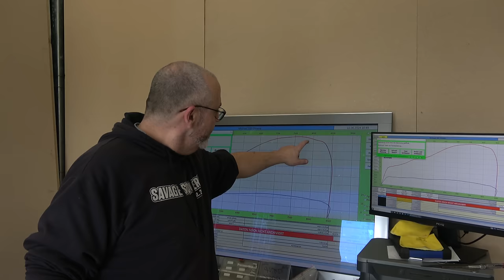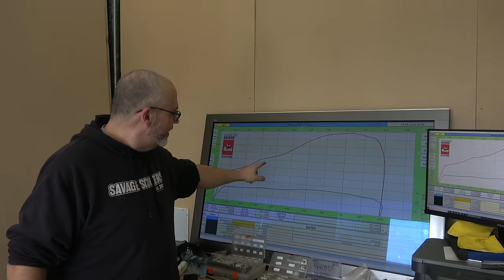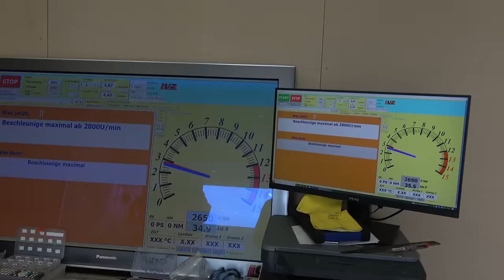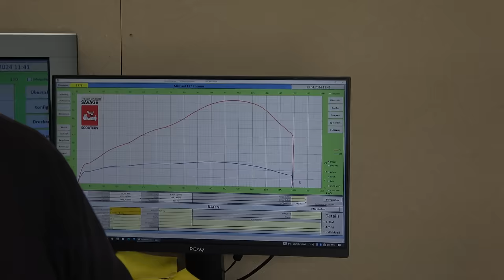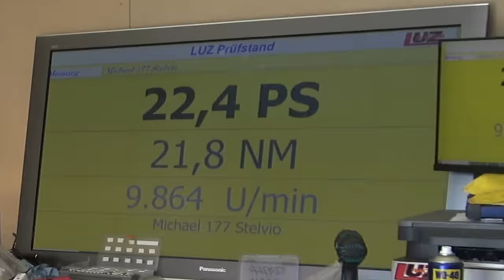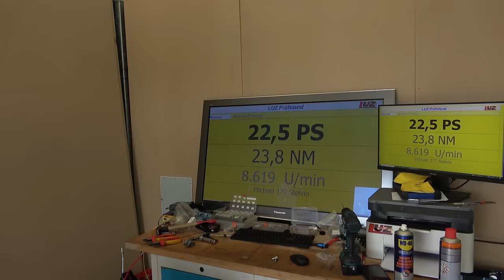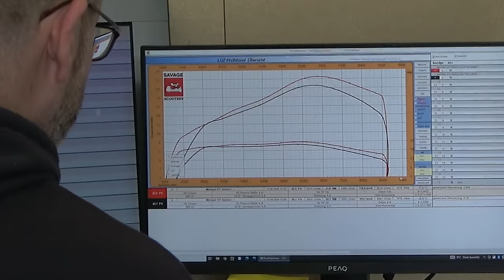Vespa Super und der Frogger | Echte Probleme | Vespa PX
Heute hatten wir den Frogger wieder zu Gast und der hat uns echt das Leben schwer gemacht. Seht selbst